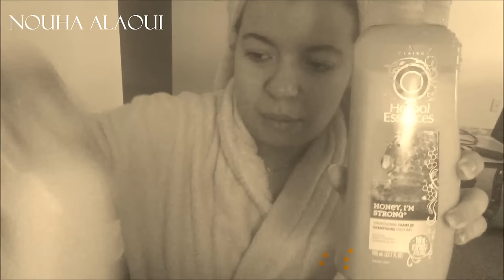روتين الدوش بلبنوار | Routine Douche en Pégnoir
متنساوش الاشتراك فالقناة ديالي الى بغيتو الجديد
نعول عليكوم تبارطاجوها مع صحباتكوم